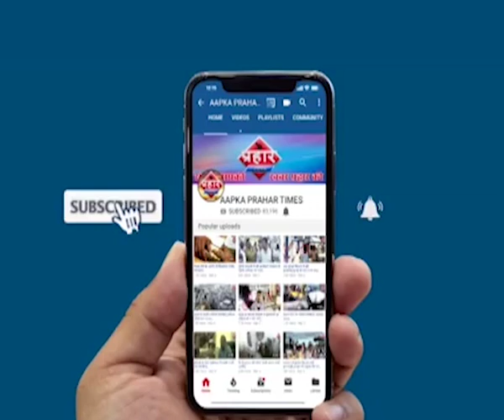मॉब लिंचिंग पर कांग्रेसका आंदोलन, कड़ा कानून बनाने की मांग ,Prahar Times -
मॉब लिंचिंग के खिलाफ किया प्रदर्शन

जिला कलेक्टर को मेमोरेंडम दिया

 बढ़ती  मॉब लिंचिंग कड़ा कानून बनाने की मांग

prahar times